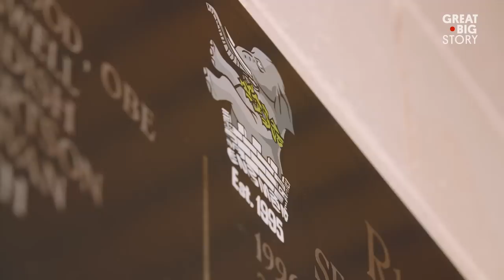Pride on the Rugby Pitch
There are more than 70 gay inclusive rugby clubs around the world. It all started with the Kings Cross Steelers RFC, which was founded back in 1995 with a small group of guys. Today, the London-based rugby club has more than 250 active players—a mix of gay, bisexual and straight men. “The club has completely changed my life,” says member Matthew Wright.